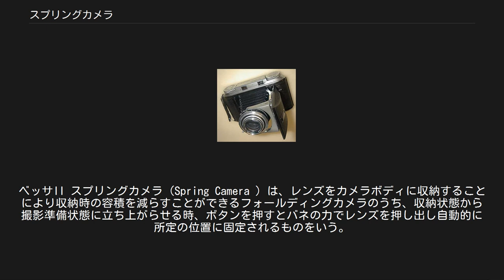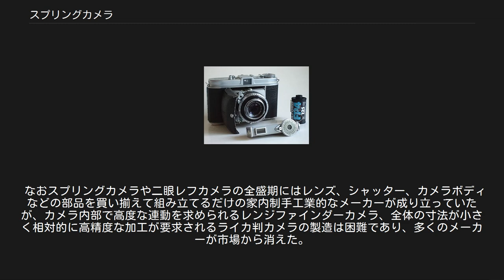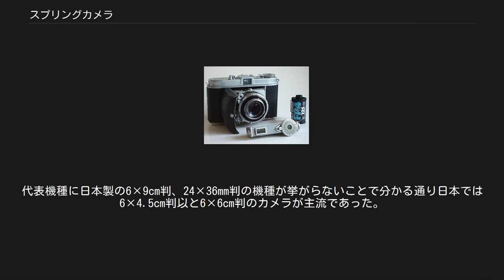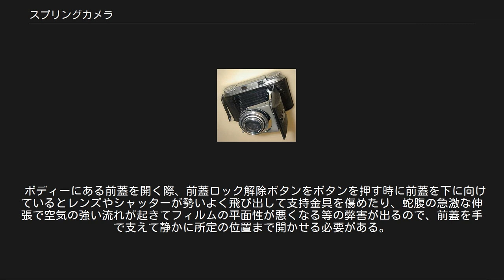スプリングカメラ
ベッサII スプリングカメラ（Spring Camera ）は、レンズをカメラボディに収納することにより収納時の容積を減らすことができるフォールディングカメラのうち、収納状態から撮影準備状態に立ち上がらせる時、ボタンを押すとバネの力でレンズを押し出し自動的に所定の位置に固定されるものをいう。
 「和製英語だ」という説もあるが、1932年のローデンシュトックやバルダのカタログにドイツ語として「Spring-Kamera」が使用されており、明らかな誤りである。
 最初の製品として知られるのはヒュッティヒが1908年に発売したアトムである。
ロールフィルムカメラとしてはコダックが1922年以降一連のポケット・コダックに採用したのが最初と言われている。
その後ツァイス・イコンが1929年に発売したイコンタはそれまでの製品と比較してコンパクトでスマートだったためベストセラーとなり、またドイツコダックが1934年に発売したレチナもヒットしたことで一般的な形式の一つとなった。
 距離計連動のスーパーイコンタとスーパーセミイコンタが1934年に発売、セレン露出計を組み込んだスーパーシックスが1936年に発売、世界最初のAE露出カメラスーパーコダック620が1938年頃に発売されるなどある程度の自動化も進んだ。
構造が簡単なためカメラ自体の価格が安く、6×4.5cm判以上であればコンタクトプリントでも辛うじて鑑賞に耐えるということもあり、それまでに主流であった写真乾板を使用するハンドカメラに取って代わり1930年代から1950年代にかけて二眼レフカメラと並んで一般向けのカメラとしてもっとも人気の高いカメラとなった。
 しかし早い時期から開発者の頭を悩ませたのは、折りたたみ時にシャッター付きレンズが大きく移動するため、ボディーとの連動が難しいことである。
最初に問題になったのはボディーにシャッターボタンを設置することであった。
またレンズ位置の誤差が大きいため距離計連動も難しく、多くのスプリングカメラは距離計なし、もしくは非連動距離計を内蔵するだけで終わった。
この点ツァイス・イコンのスーパーイコンタは旋回するプリズムによって前玉回転式とは言え機械的連動なしで距離計連動を実現し、マミヤ光機（現マミヤ・オーピー）のマミヤシックスではフィルム面を移動することで距離計連動を実現している。
しかし電気露出計が普及するなど自動化の波が押し寄せる中で連動に難があるのは致命的であり、また「前蓋を開く際の減圧によりフィルム面が不安定となりピントが良くない」「レンズ交換に対応できない」「光学技術の発達でレンズが明るく大きく重いものになる中、折畳式は精度や強度に不安が残り、またレンズをボディーに収納するスペースがない」等の理由から1950年頃以降ライカ判レンジファインダーカメラ、さらには一眼レフカメラにその地位を奪われて行った。
近代スプリングカメラの元祖イコンタシリーズはスーパーイコンタV型を最後に1960年頃製造中止され、日本製スプリングカメラの元祖パールシリーズは1958年に発売されたパールIV型が最後となった。
 なおスプリングカメラや二眼レフカメラの全盛期にはレンズ、シャッター、カメラボディなどの部品を買い揃えて組み立てるだけの家内制手工業的なメーカーが成り立っていたが、カメラ内部で高度な連動を求められるレンジファインダーカメラ、全体の寸法が小さく相対的に高精度な加工が要求されるライカ判カメラの製造は困難であり、多くのメーカーが市場から消えた。
 しかし畳めば非常に小型軽量になり、収納状態では相当圧力や衝撃に強いことから1986年時点でも川口邦雄がパールIVを、白籏史朗がスーパーイコンタIを現役機材として使用しているなど一部の山岳写真家から支持を受け、また1983年フジカGS645プロフェッショナル、2009年フジGF670フォールディングと断続的に新製品が発売されている、 小西六本店（コニカを経て現コニカミノルタ）が1933年に発売したパールが最初であり、軍需インフレの波に乗りスプリングカメラブームを形成した。
当初の日本製スプリングカメラの特質として、ウェルタペルレをコピーしたセミファースト、バルダックスをコピーしたセミビクターなど少数の例外を除きセミイコンタコピー一辺倒であった。
 連動距離計を装備したものとしてはモルタ合資会社（ミノルタを経て現コニカミノルタ）のオートセミミノルタ、プラウドのスーパーセミプラウド、マミヤのマミヤシックスシリーズなどがある。
 レチナIb...